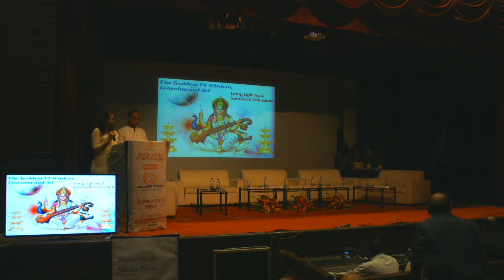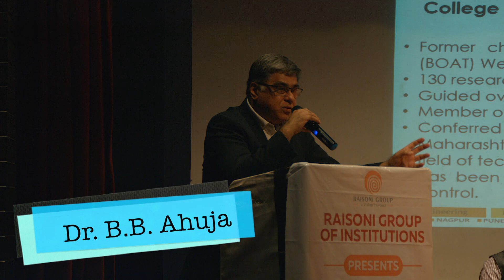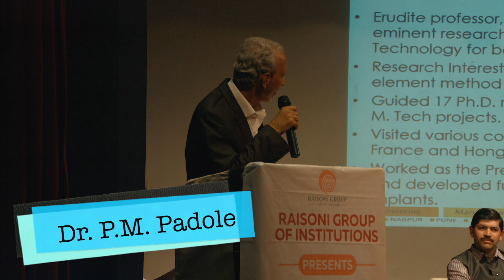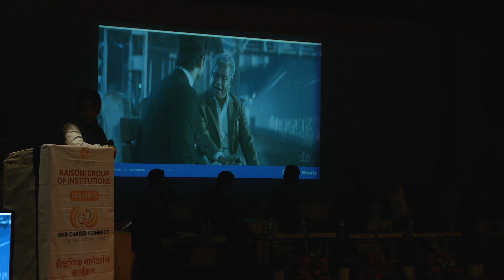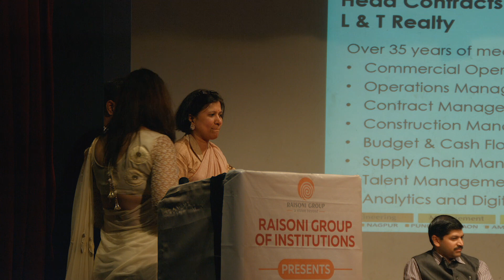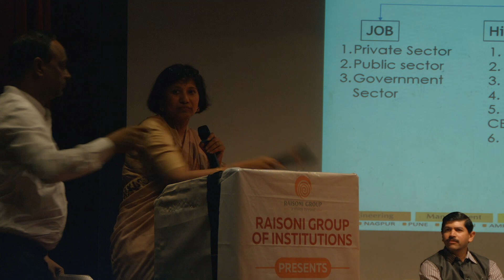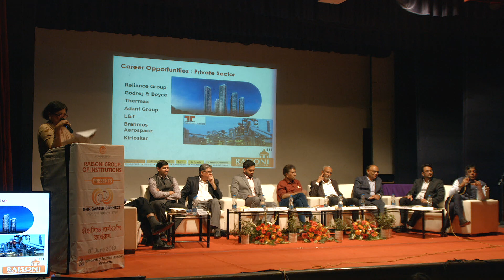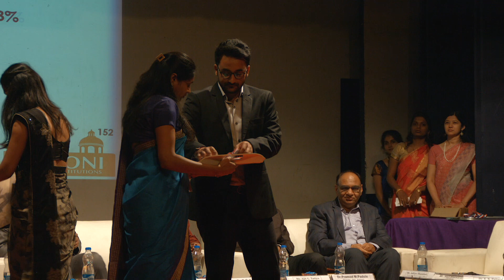GHR Career Connect 2019 | Pune